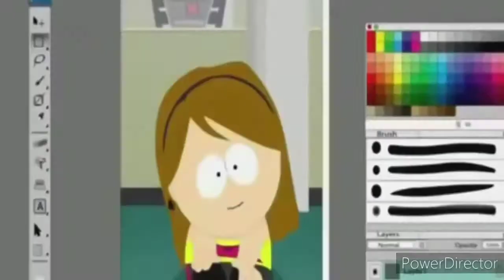Lola Tribute!! 💙💜💜💕💕💖😍😘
This is another very special tribute to Lola from South Park!! This is for all you Lola fans!! 😘💖💜💜💕💕💖💖💙💙❤😍 Enjoy!!💙💜💜💖💖💕💕😘

Song: Bam Bam Bam-Bambee